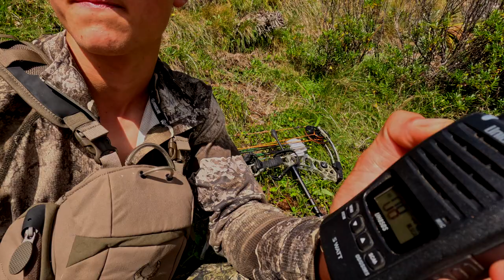TRAVERSING THE TRAILS | Hunting Film | Bowhunting Chamois and Deer | Southern Alps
A mean three-day expedition up in the mountains with the boys. So close yet again to taking my first chamois with the bow, but it's all good experiences.

 Love to see your comments and feedback.

"Films Through My Eyes"

FilmMakerNz

Hector McNeilly